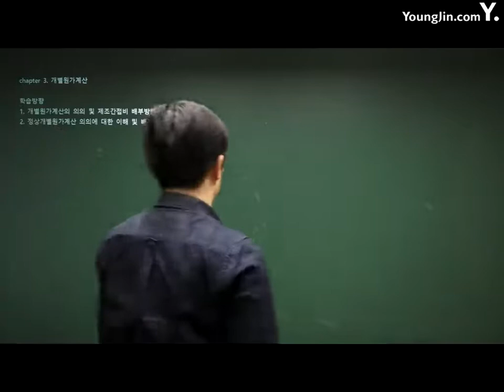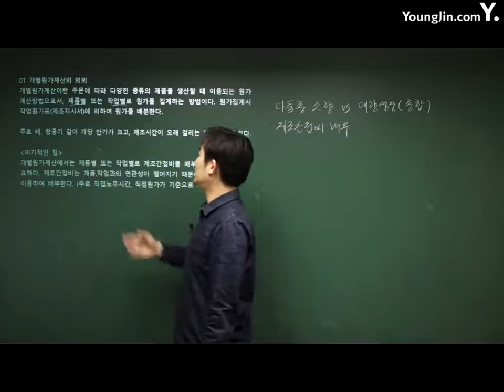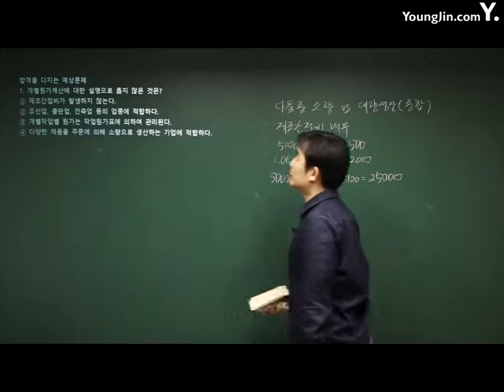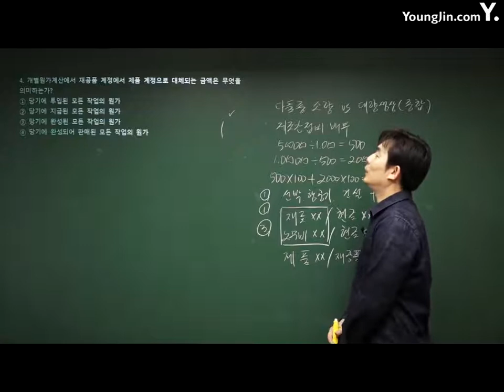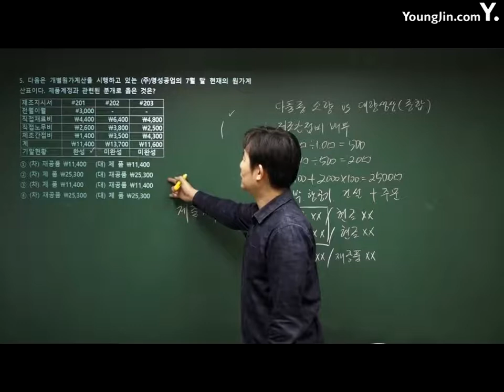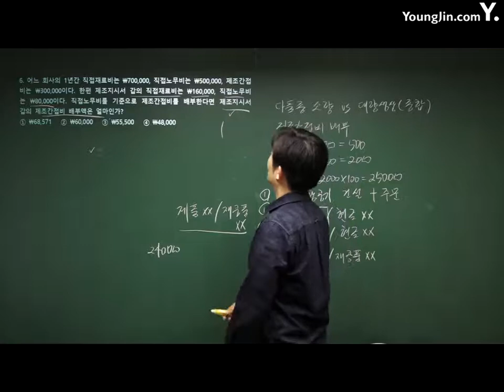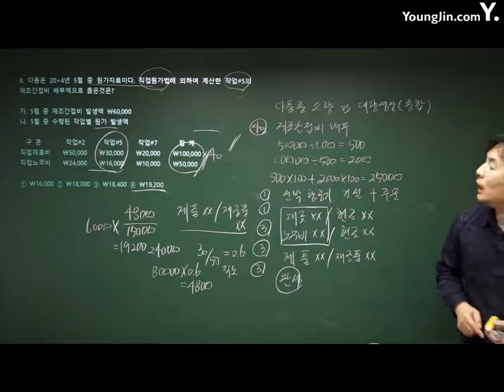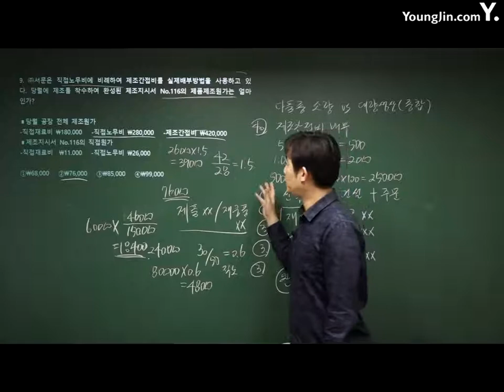전산회계운용사 41강